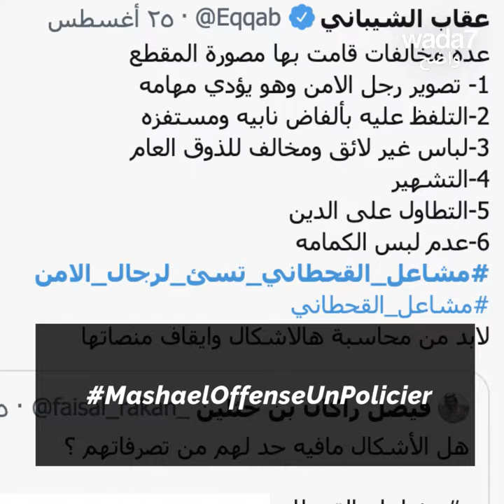Elle accuse un policier à tort de l'avoir harcelée!😯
Une TikTokeuse saoudienne accuse à tort un policier de l'avoir harcelée et s'attire les foudres des internautes!😯